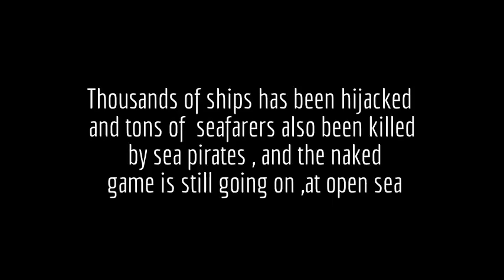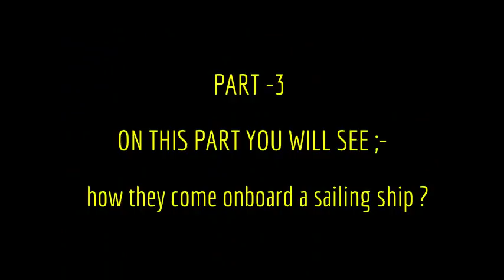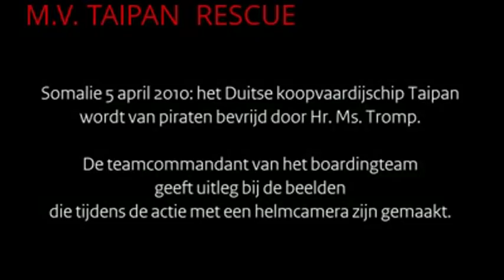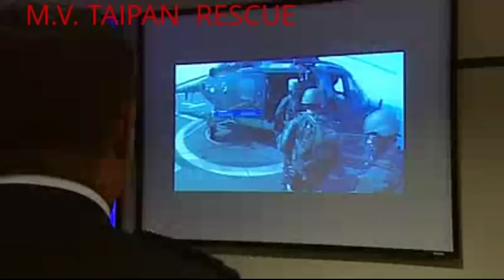DOCUMENTARY VIDEO - SEA ROVER / SEA PIRATES - PIRACY / HIJACKING OF SHIP AT SEA - SOMALI PIRATES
DOCUMENTARY VIDEO on SEA ROVER / SEA PIRATES - PIRACY / HIJACKING OF SHIP AT SEA - SOMALI PIRATES
Pirates has been a threat to international shipping since the second phase of the Somali Civil War in the early 21st century. Since 2005, many international organizations, including the International Maritime Organization and the World Food Programme, have expressed concern over the rise in acts of piracy. Piracy has impeded the delivery of shipments and increased shipping expenses, costing an estimated $6.6 to $6.9 billion a year in global trade according to Oceans Beyond Piracy (OBP). According to the German Institute for Economic Research (DIW), a veritable industry of profiteers has also risen around the piracy. Insurance companies, in particular, have profited from the pirate attacks, as insurance premiums have increased significantly.
A United Nations report and several news sources have suggested that piracy off the coast of Somalia was caused in part by illegal fishing. According to the DIW and the U.S. House Armed Services Committee, the dumping of toxic waste in Somali waters by foreign vessels also severely constrained the ability of local fishermen to earn a living.

Press LIKE icon below video, if you liked the video.

Kindly do comment at the COMMENT section below video, if you have any question, suggestion, thanks giving or any comment you would like to pass to us. Viewers comments are always welcome to us.

And you can SHARE the video if you think it can be useful for someone. Normally all the videos are for educational and awareness purpose.

plz check other videos also on my channel. have uploaded many videos like this one. hope you will love it .

My MARINE INCIDENT playlist with plenty of real marine life incidents videos are available

My TRAVEL & EVENTS playlist having many interesting random videos captured while travelling are available

* Incidents Accidents are always meant to be learn something for us ...
* Be safe be healthy and enjoy quality time with your family
* Always be thankful to god for another lovely day

Many Thanks
Ashish

below terms not for reading purpose :-
sea pirates
searobbers
somali pirates
somaliya
ships in somalia
somalian
gulf of aden
seaman
seafarer
sealife
merchant navy
pirate
sea rover
somali
somali pirates
merchant ship
merchant navy
us navy
indian navy
air force
piract attack
sea pirates
rescue
ship
seafarer
Piracy (Film Subject)
Ocean
Cruise
Sailing
Boat
Caribbean
Pirate
Marine
Islands
pirates of the caribbean
pirates somali
history of pirates
pirates facts
golden age of piracy
documentaries
documentary
gulf of guinea
piracy act
pirate weapons
pirate facts
pirate life
brazillian bass
port royal

pirate history
pirate ship
ships
somali pirates mess with the wrong ship
pirate traditions
obscure pirate facts
life as a pirate
pirate ships
pirate flags
bizarre pirate traditions
somali pirates documentary
somali pirates attack
pirates in the sea
the pirates port
13 pirate traditions
pirates story
full documentary
pirates life
pirates port
pirate flag
somali pirates mess with wrong ships
free documentary
amazing pirate ships
somalian pirate
most deadly pirates
real pirates
modern pirates
full length documentaries
pirates of somalia
pirate punishments
crazy sea traditions pirates used to follow on ships
crime documentary
worst pirates
dw documentary
mariners
top documentaries
treasure
pirates of somalia documentary
famous pirates
blackbeard
amazing documentaries
in search of pirates
real stories documentary
pirate rules
pirate bomb
true crime documentary
pirate haven
piracy in somalia
best pirate weapons
somalia vs the future
shocking pirate facts
somali pirates vs royal navy
pirates attack wrong ship
gulf of aden
life at sea
facts about pirates